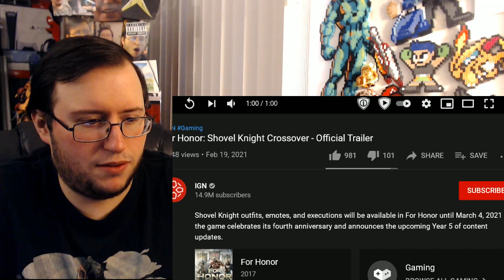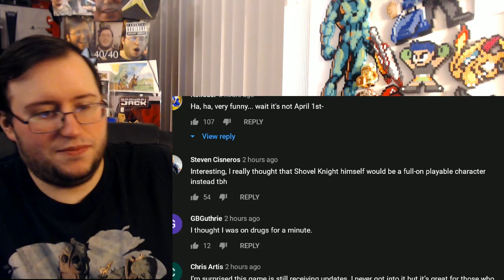Gor's "For Honor" Shovel Knight Crossover Trailer REACTION